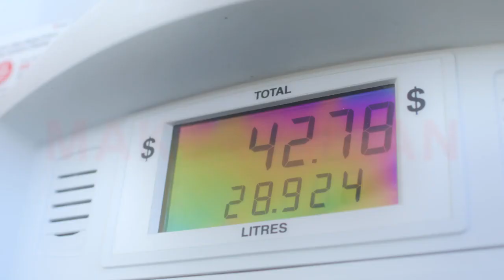Emergency Preparedness： Roadside Emergency